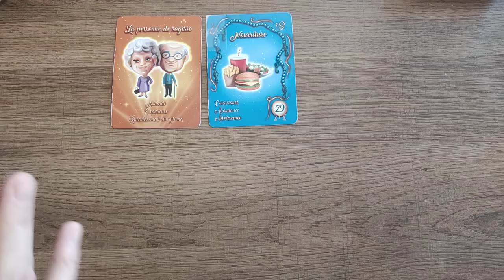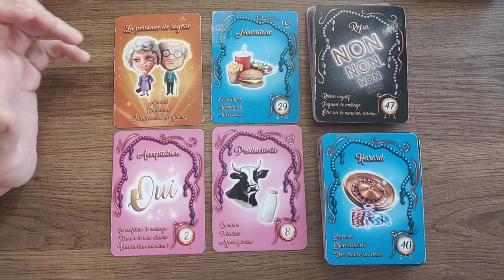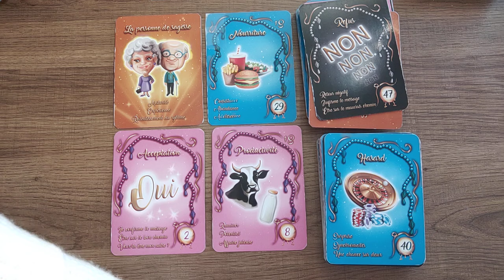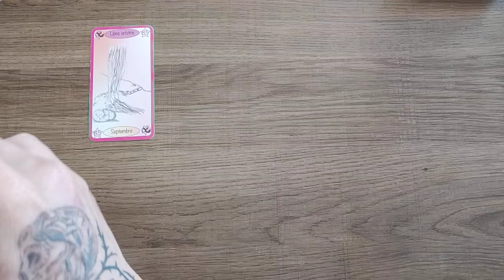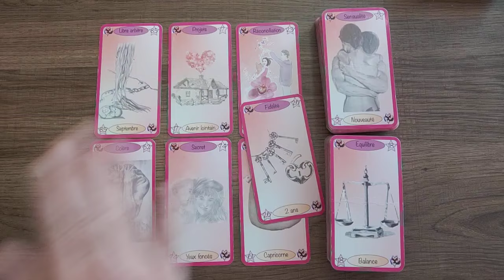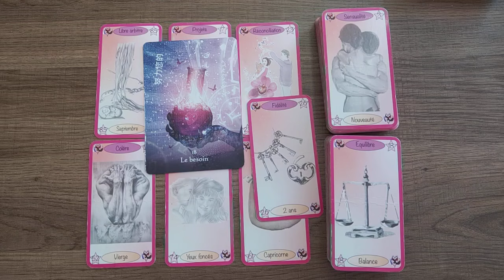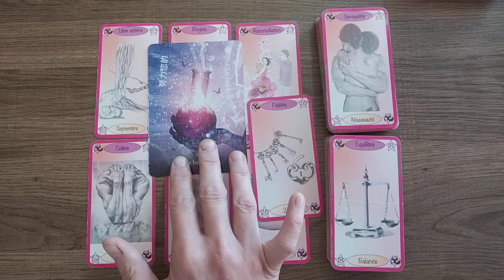Poissons semaine du 23 au 29 septembre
N'hésitez pas à aller visionner  la vidéo de votre ascendant ainsi que de votre signe lunaire afin d'avoir plus d'informations et d'avoir un message plus précis pour vous.